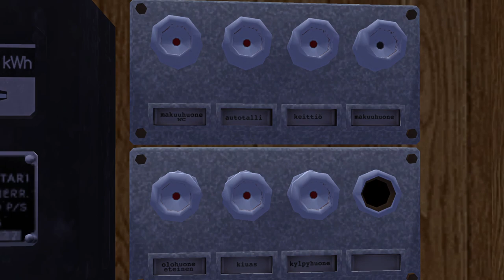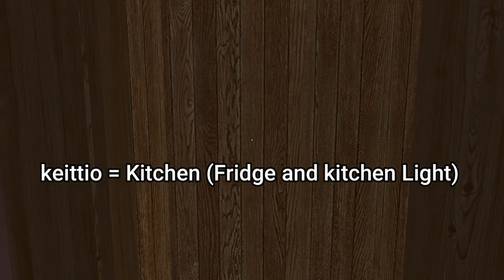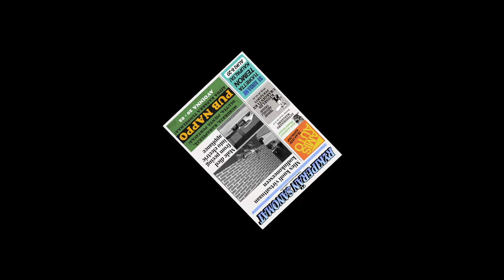My Summer Car | How To Use Fusebox Guide 2021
A detailed video on How To Use The Fusebox as a 2021 guide.

🎶 Songs In the Video Were by: 🎶

📌 Timestamps: 📌

0:48 Tips For Fusebox

3:17 How to Read Fusebox